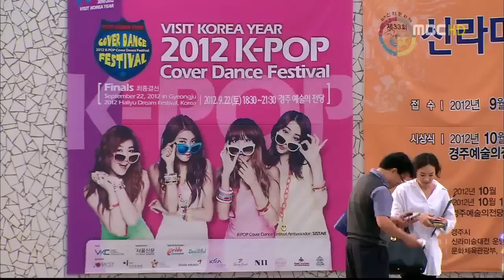한류의 꿈(4/7)